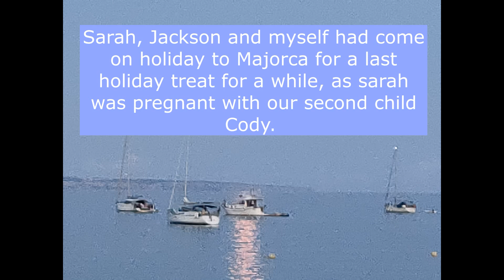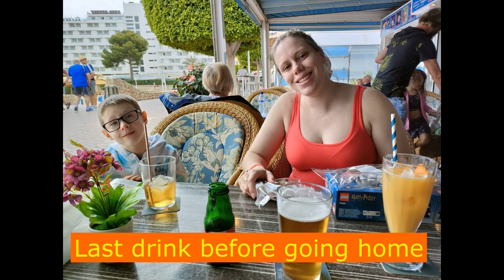Lakin family holiday Majorca 2023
Some highlights of our 2023 holiday